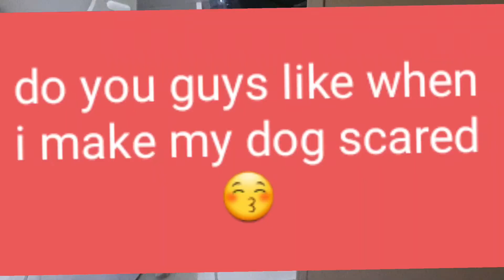watch this pls